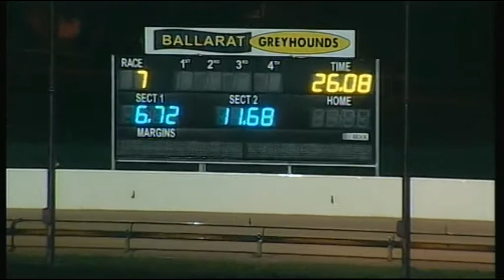BAL THU 17 MAY 18 R7